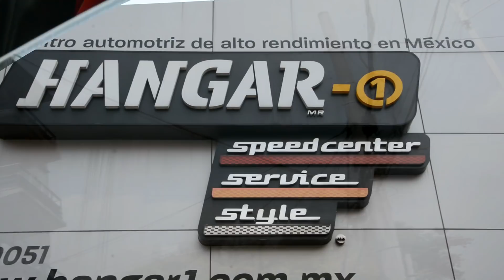Como modificar un Civic Type R | Hangar1